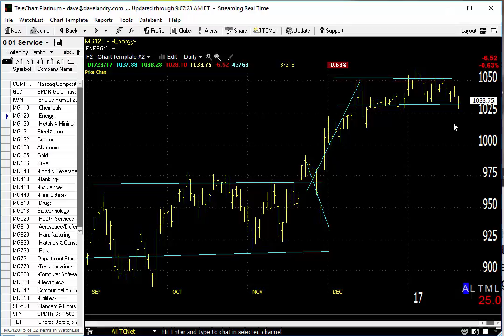01/24/17 Dave Landry's Market In A Minute-Remain Selective And Wait For Entries